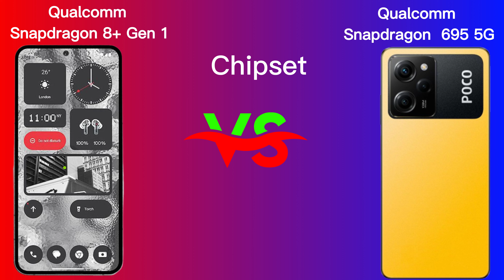nothing phone 2 vs xiaomi poco x5 pro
ATS 2.0 TECH
samsung
realme
one plus
oppo
vivo
mi
xiomi
Samzone
review
smartphone
smartphone review
divice review
how to make
phone
phone review
bangladesh
Bangla
tutorial
smartphone
gadget review in bangla
smartphone review in bangla
TECH CANNEL
BANGLA TECH CHANNEL
Tech Tips
Mobile Reviews
Tech Updates
Mobile Tips
Bangla Review
Tech YouTuber
bangla Technology
Technology
Tech Tips
Tech Reviews
bangla tech,review in bangla,tech news,Technology explained,ATC,Oppo,Xiaomi,Realme,Samsung,Unboxing,Review,Smartphones,Mobile device,ATS 2.0 TECH

NOTE : All content used is copyright to ATS 2.0 TECH

If you find any inappropriate use of your copyrighted content (Footage, Photo, Music) in this video; then please contact with us first.